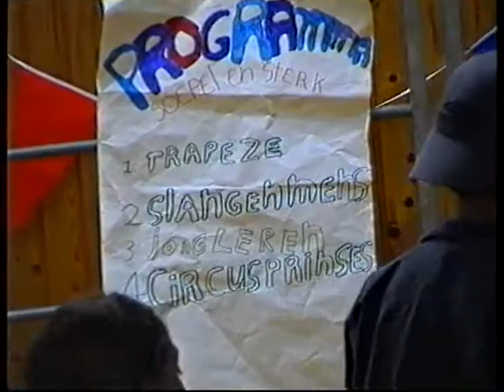Musical groep8 Juni 2002 Montessorischool Griffensteyn